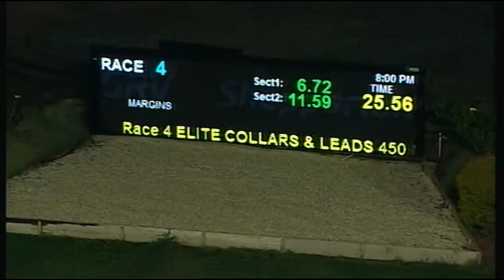SHP MON 24 APR 17 R4